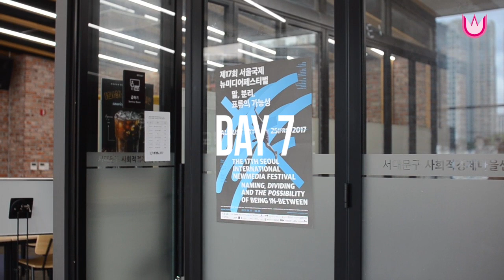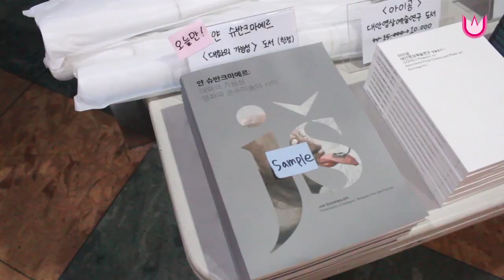네마프2017 데일리영상 DAY7